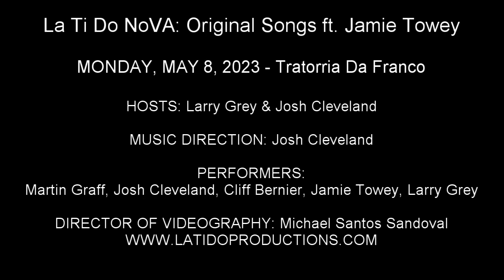Larry Grey - "Unexpected Song" (Song and Dance)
La Ti Do NoVA: Original Songs ft. Jamie Towey
MONDAY, MAY 8, 2023 - Tratorria Da Franco

HOSTS: Larry Grey & Josh Cleveland

MUSIC DIRECTION: Josh Cleveland

PERFORMERS:
Martin Graff, Josh Cleveland, Cliff Bernier, Jamie Towey, Larry Grey